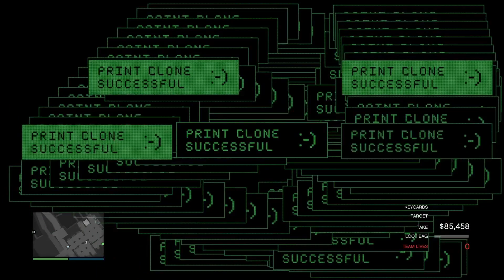GTA V ONLINE Cayo Perico Heist Tequila Solo